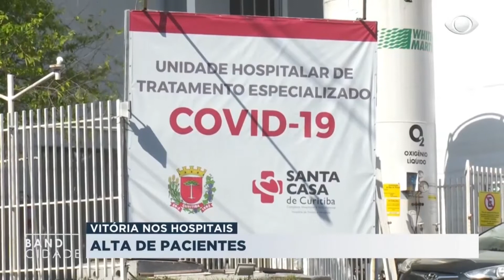Band Cidade 1ª edição (29/07/2020) - Profissionais da saúde comemoram recuperação de pacientes